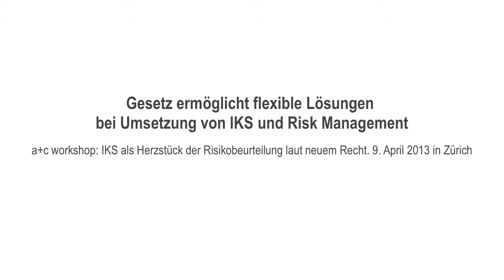AKAD Business: Martin Nay, BDO - Gesetz ermöglicht flexible Lösungen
Referent: Martin Nay, BDO

Realisiert durch Digitale Massarbeit.